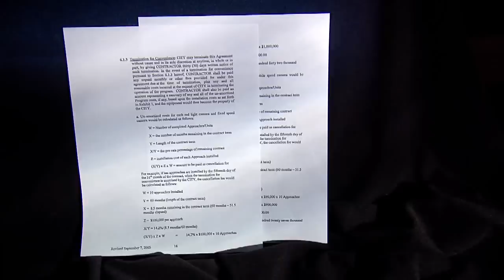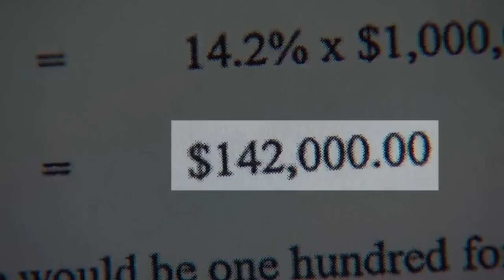11 Dropping traffic camera could cost Cleveland thousands in cancellation fees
Dropping traffic cameras from 64 locations across Cleveland could hit the city hard in cancelation fees.